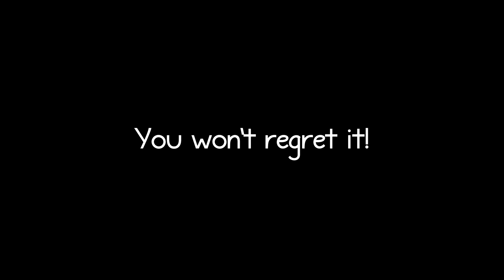Evangelism Tip: You will never regret it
A helpful quick tip that will help you in evangelism, especially in conquering fear. We hope that it will spur you on to share your faith.